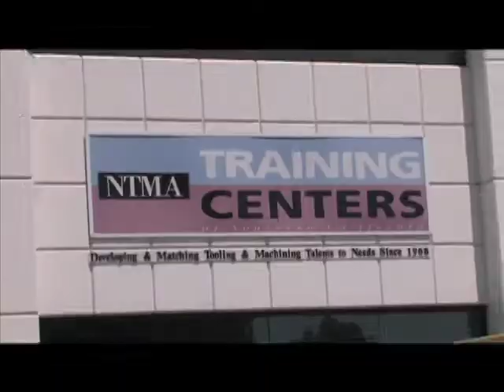NTMA Training Centers 2 - Best Buys with Alan Mendelson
NTMA is the National Tooling and Machine Association and it operates a school in Ontario and Norwalk for teaching the skills of a machinist.  This is a hands on school. but in addition to machine shop tools, students will learn about computers and computer controlled equipment.  This is truly a high tech career that has high pay and strong job security. financial aid is available for those who quality, there is also job placement assistance, and you do not need a high school diploma to enroll.  About eighty percent of the students at NTMA land a job following graduation.  NTMA is a not for profit association, and there is advanced training at no cost to graduates of NTMA.  Call NTMA at (800) 962-NTMA or go to their for information.  Ask about the free tours.